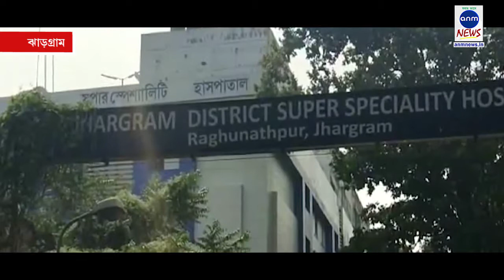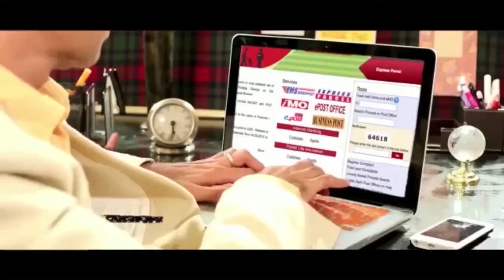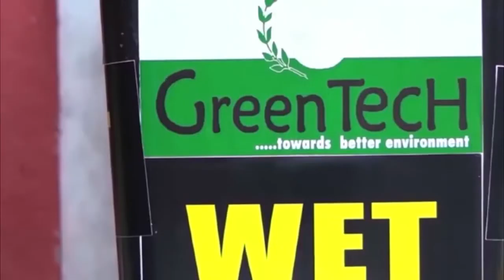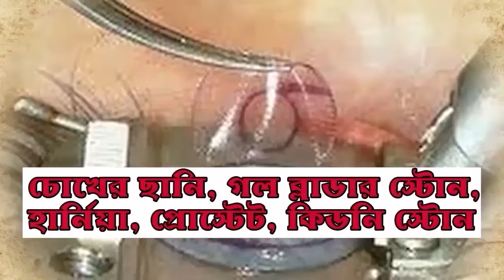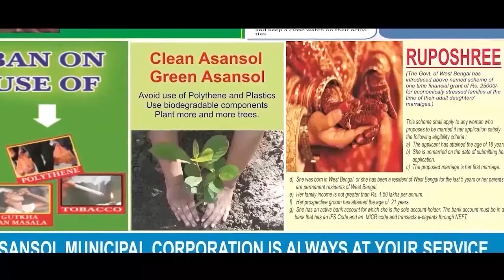করোনা হাসপাতাল পরিদর্শনে স্বাস্থ্য ভবনের আধিকারিকরা / ANM News Bengali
নিউজ ডেস্ক, ঝাড়গ্রামঃ ঝাড়গ্রামে করোনা হাসপাতাল পরিদর্শনে এলেন স্বাস্থ্য ভবনের দুই আধিকারিক। বুধবার স্বাস্থ্য ভবন থেকে আসা দুই আধিকারিক ঝাড়গ্রাম জেলার দুটি করোনা হাসপাতাল সরেজমিনে ঘুরে দেখেন। করোনা চিকিৎসার দুটি ইউনিট পরিদর্শনের পাশাপাশি চিকিৎসক, ইএসবিপিউ সহ কর্মরত চিকিৎসকদের সঙ্গে কথা বলেন তাঁরা। স্বাস্থ্য ভবনের দুই আধিকারিক জানান, কিছু কিছু জায়গায় পরিকাঠামোর উন্নতির দরকার আছে। সেসব বিষয়ে কথা বলা হয়েছে। চিকিৎসাধীন রোগীদের সঙ্গেও কথা বলেন তাঁরা। এর আগে গত মে মাসে ঝাড়গ্রামে করোনা হাসপাতাল পরিদর্শনে এসেছিলেন এই দুই আধিকারিক। সেই সময়ের থেকে এখন জেলার অবস্থা অনেক ভালো বলে জানিয়েছেন তাঁরা। এখনও পর্যন্ত ঝাড়গ্রামের করোনা হাসপাতাল দুটিতে মোট ২৮ জন করোনা রোগী চিকিৎসাধীন আছেন।